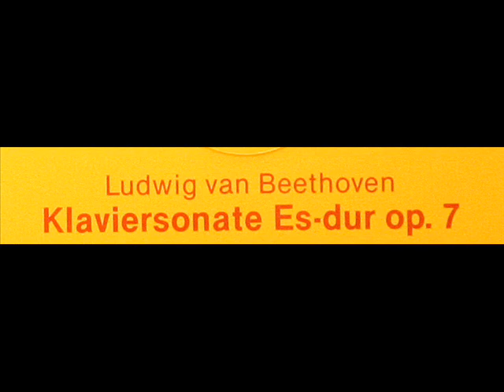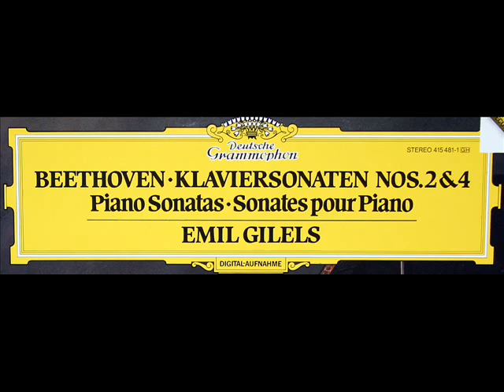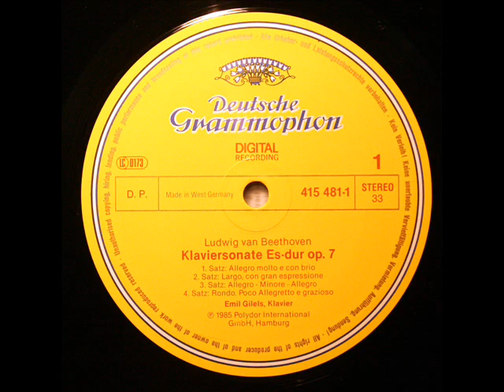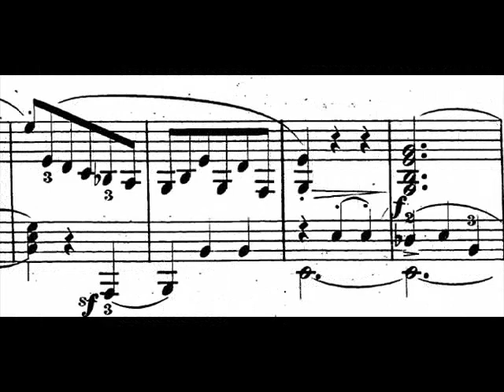Beethoven / Emil Gilels / Эмиль Гилельс, 1983: Klaviersonate Nr. 4 Es-dur, Op. 7 (3)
Emil Gilels (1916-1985) performs the third movement of the Beethoven Sonata in E flat major, Op. 7.  I created this video from the LP depicted above, "Beethoven: Klaviersonaten Nox. 2 & 4, Emil Gilels, issued in 1985 on the Deutsche Grammophon label, serial number 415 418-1, Polydor International GmbH, Hamburg.  Production, Hanno Rinke; recording supervision, Werner Mayer; recording engineer, Klaus Scheibe; cover photo, Reinhart Wolf; design, Werner Koberstein; art direction, Lutz Bode.  Manufactured in West Germany.

Gilels recorded this sonata on August 28 and September 1, 1984 in Berlin, one year before his death.
"David Hertzberg"